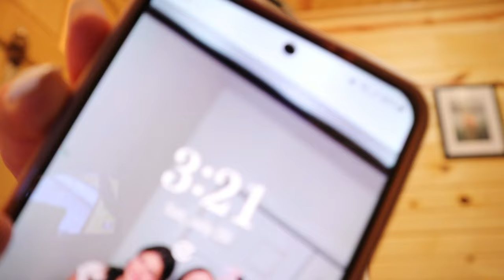GRWM for a rodeo 🤠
today i got ready for a rodeo with you guys!  i hope you enjoyed!!!

Sub count:205!